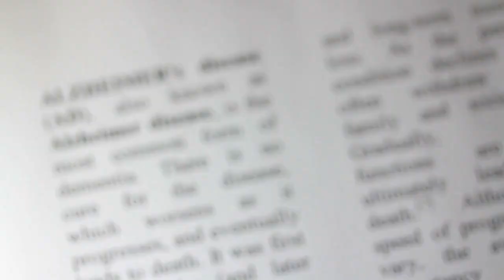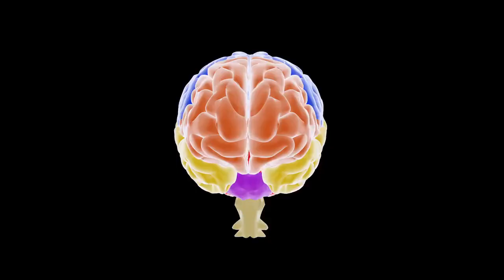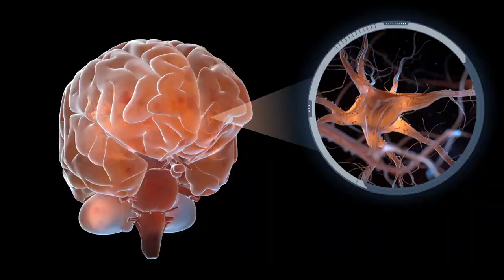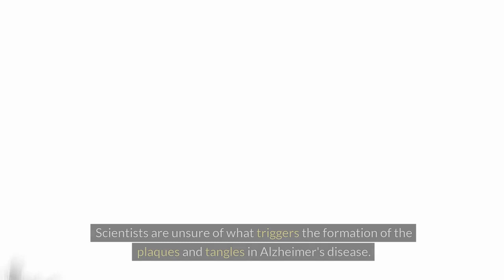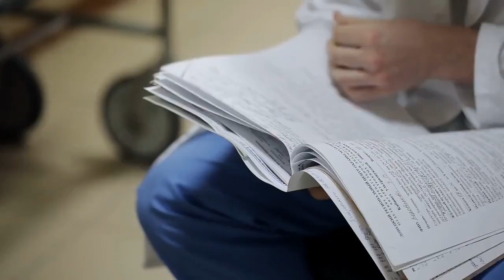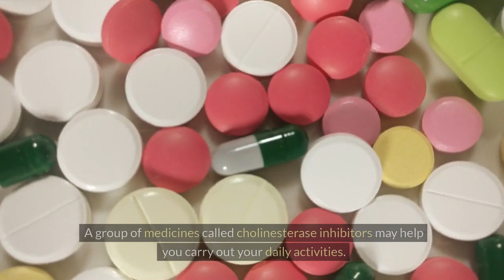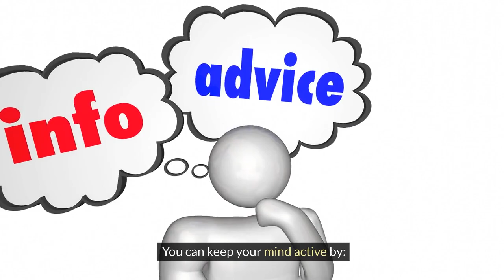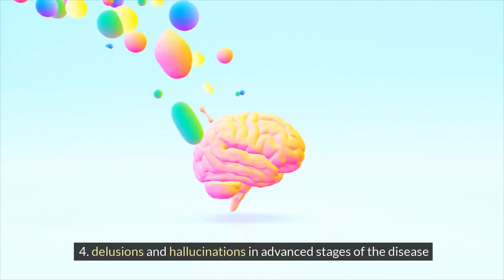Alzheimer's disease: Causes, symptoms and management